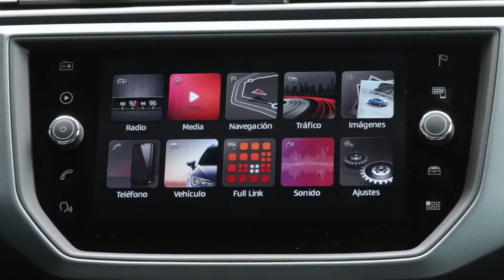Seat Arona in Pirineos Grey Interior Design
The compact crossover segment has increased four-fold in size since 2015. Without a doubt, it is the in-trend segment due to the cars' versatility to be driven with agility and comfort on all types of terrain, both in the city and on the motorway, even on unsurfaced tracks. The new SEAT Arona, which made its debut at the 2017 International Motor Show in Frankfurt is the Spanish brand's answer to this ever increasing demand in the market. But this isn't just SEAT's first compact crossover. The new SEAT Arona is actually the Spanish brand's third launch of 2017, following the upgraded Leon and the new Ibiza and represents another step forward in the biggest product offensive ever carried out by SEAT. The Ateca and the future large size SUV also feature in this product offensive and the latter will see the light of day in 2018. To be more precise, the new SEAT Arona fits fantastically within the SEAT SUV range as the little brother, as it combines the advantages of its compact dimensions for use in the city with its SUV qualities for use outside the city to go wherever the driver needs to go. The new SEAT Arona is as much an stylish, spacious, practical and comfortable car for Monday to Friday as it is adventurous, robust, sporty, and efficient for use at the weekend. All of this together with the applied technology in terms of safety and connectivity that is only normally seen in higher segments of the market, with its undoubtably attractive SEAT design without forgetting to mention its almost infinite number of options for the customisation of the dynamism, refinement and sportiness of the Spanish brand.